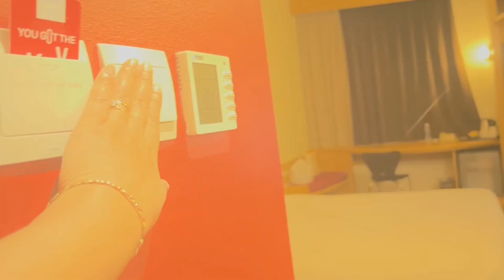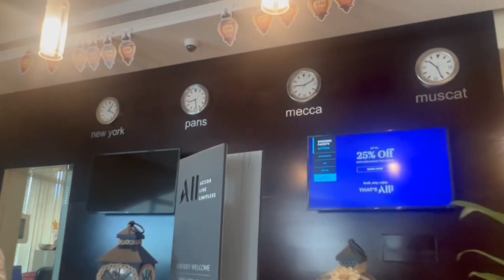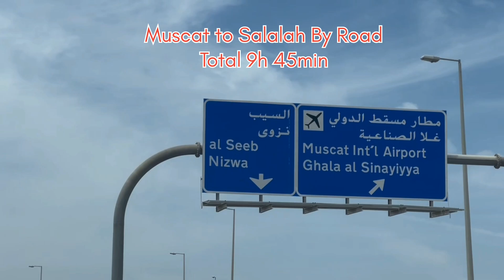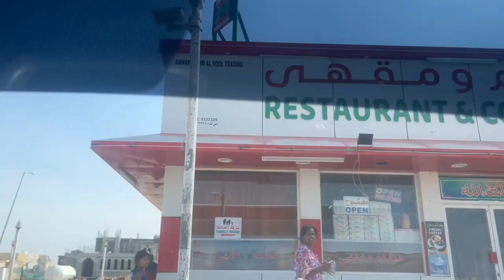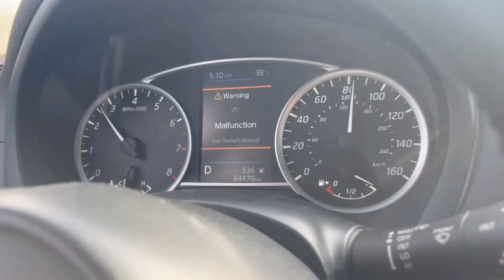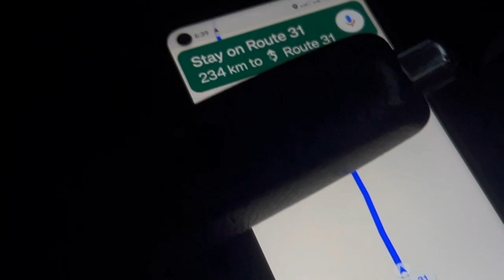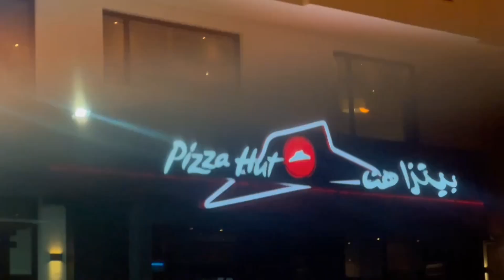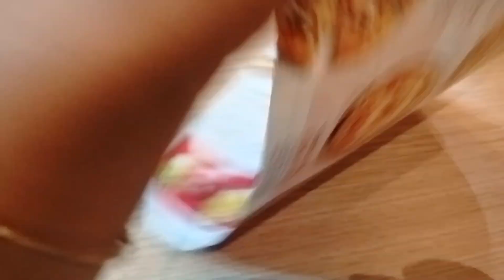Way to Salalah,ওমান সফরের দ্বিতীয় দিন গেলাম Salalah| Muscat to Salalah by car| benalivlog, Omantrip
Way to Salalah|ওমান সফরের দ্বিতীয় দিন গেলাম Salalah|benalivlog

Muscat to Salalah,
Travelling to Oman from Dubai